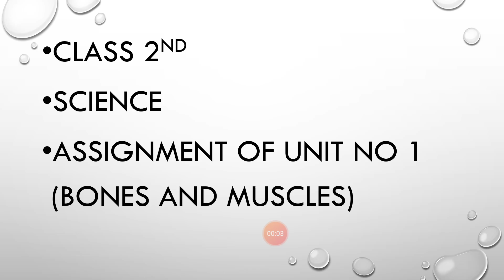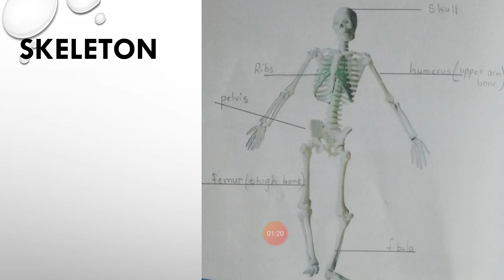Class 2 Science Unit 1 "Assignment, BONES AND MUSCLES"